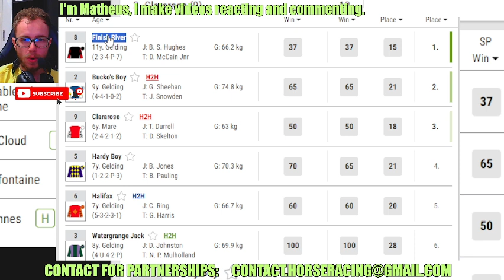Finisk River WINS at Bangor On Dee Sep, 06 2024 replay